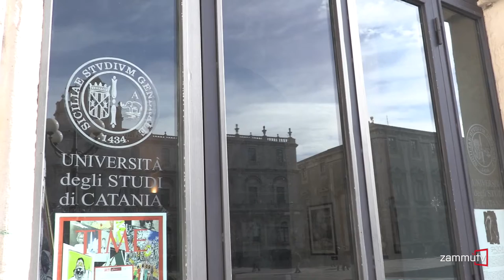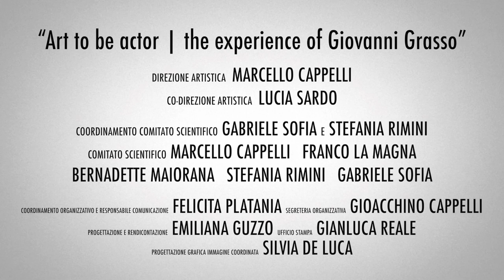“Art to be actor | The experience of Giovanni Grasso” - Interviste a Lucia Sardo e Marcello Cappelli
Nel video le interviste a Lucia Sardo e a Marcello Cappelli, rispettivamente co-direttrice artistica e responsabile del progetto “Art to be actor | the experience of Giovanni Grasso”, dedicato al noto attore catanese, figlio di Angelo, fondatore, nell'800, del Teatro Machiavelli di Catania.
Il progetto prevede una tavola rotonda di presentazione, un laboratorio permanente per attori che sarà ospitato dal Teatro Machiavelli e una serie di workshop su "L'attore biomeccanico", "La recitazione dei pupi siciliani" e "La commedia dell'arte". Sono previsti anche uno spettacolo teatrale ispirato alla vita di Grasso e un convegno internazionale di studi sempre sul grande regista e attore catanese.